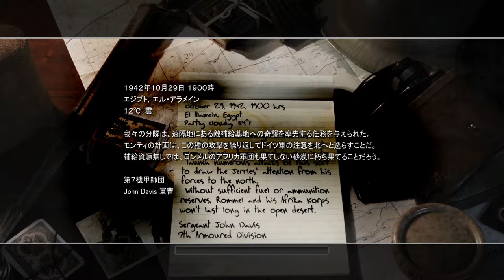【PC字幕】Call of Duty 2 キャンペーン#8 "The Diversionary Raid"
OS:Win10 Home 64bit
CPU:Core i7-3770
RAM:8GB
GPU:GTX980 4GB
キャプチャボード:Monsterx u3.0r
ヘッドセット:logicool G35
モニター:LG 4k 27UD68-P 27インチ
キーボード: K65 RAPIDFIRE Cherry MX Speed RGB COMPACT
マウス:logicool g402
Aviutl